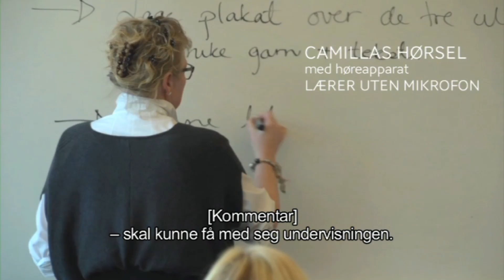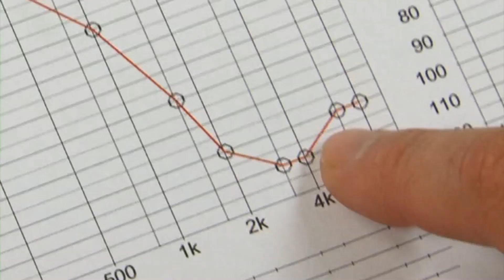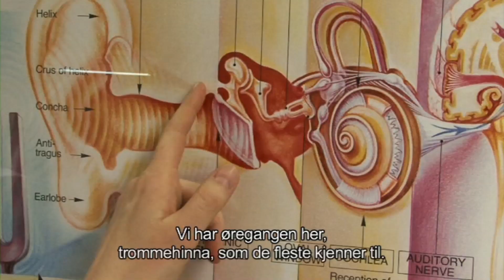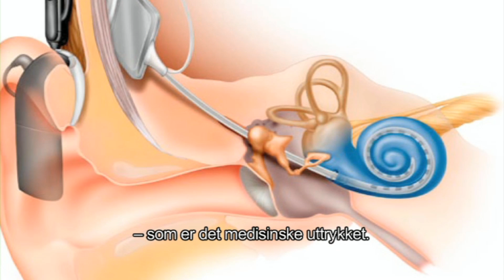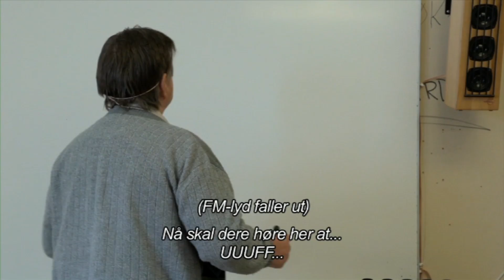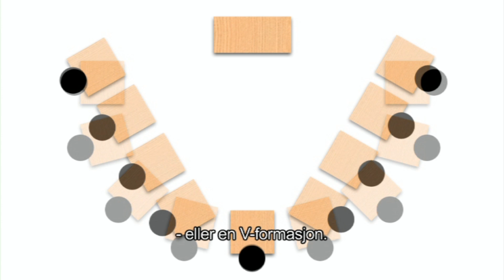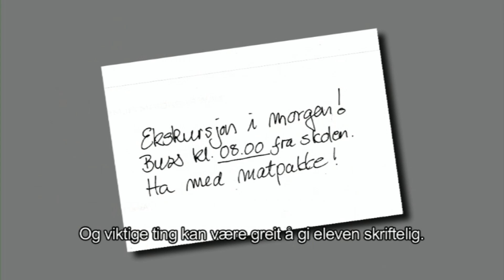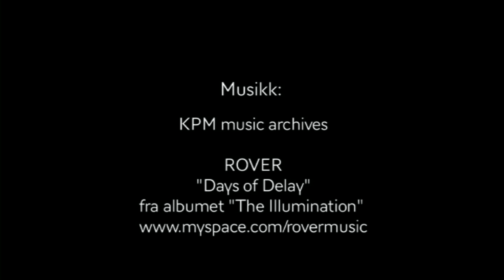Glem det! - En film om å være hørselshemmet i videregående skole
Mange ungdommer har problemer med nedsatt hørsel. Hørselsproblemene kan føre til at de får vansker med å få med seg det som formidles i klassen. Årsakene til nedsatt hørsel kan være mange; sykdom, medfødt hørselstap, skade, eller at man har vært utsatt for støy som har resultert i en varig hørselsnedsettelse.

I denne filmen møter vi Håvard (16) og Camilla (17), som begge har nedsatt hørsel og går på videregående skole. Vi får innsikt i hvilke utfordringer de møter i undervisningen og i sosiale situasjoner med klassekamerater. Gjennom illustrerende eksempler ser vi hva både skole, lærere og medelever kan gjøre for å lette situasjonen for den som hører dårlig. Det er ofte enkle grep som skal til for at den hørselshemmede eleven skal føle seg inkludert.